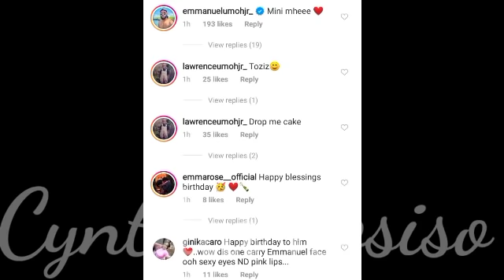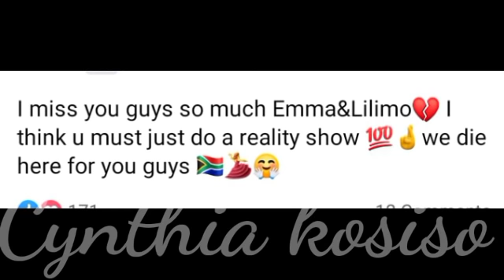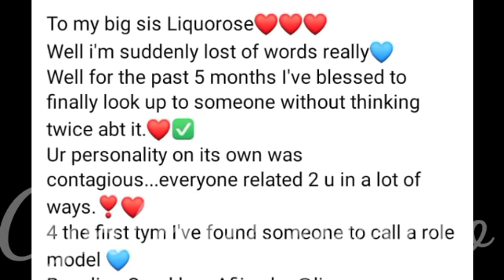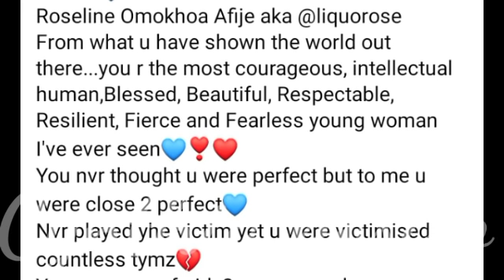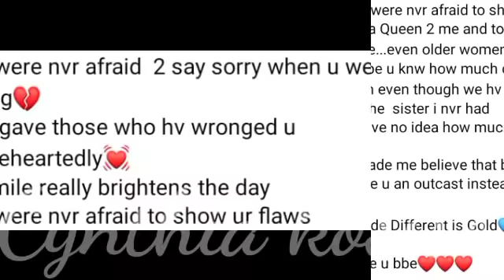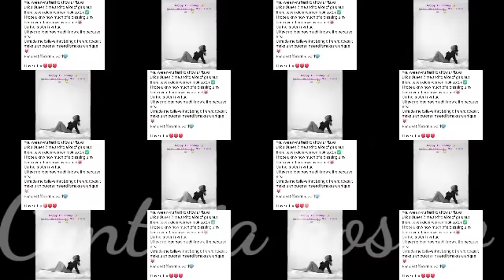Emmanuel celebrates his look alike brother's birthday / Liquorose is my role model says a fan